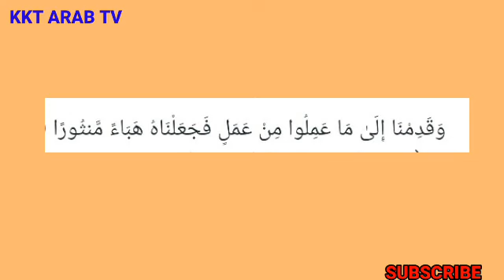Sirrin Karya Sammu Mujarrabun